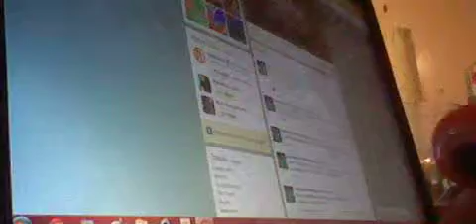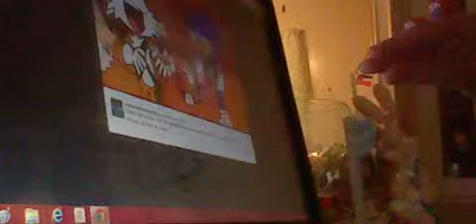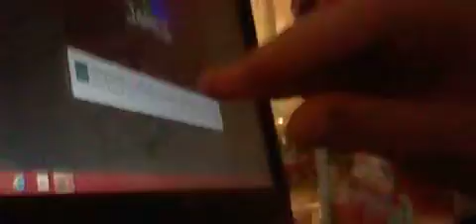The Tweet Reaction ep. 1: Animated James is LOL